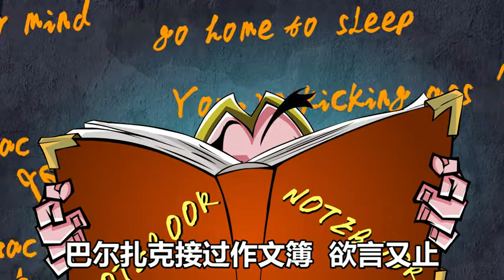漫画演绎历史名典 巴尔扎克Honoré·de Balzac的鞭策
巴尔扎克（法国19世纪伟大的批判现实主义作家）即奥诺雷·德·巴尔扎克。
奥诺雷·德·巴尔扎克，法国小说家，被称为现代法国小说之父，生于法国中部图尔城一个中产者家庭，1816年入法律学校学习，毕业后不顾父母反对，毅然走上文学创作道路，但是第一部作品五幕诗体悲剧《克伦威尔》却完全失败。尔后他与人合作从事滑稽小说和神怪小说的创作，曾一度弃文从商和经营企业，出版名著丛书等，均告失败。商业和企业上的失败使他债台高筑，拖累终身，但也为他日后创作打下了厚实的生活基础。1829年，他发表长篇小说《朱安党人》，迈出了现实主义创作的第一步，1831年出版的《驴皮记》使他声名大震。他要使自己成为文学事业上的拿破仑，在30至40年代以惊人的毅力创作了大量作品，一生创作甚丰，写出了91部小说，合称《人间喜剧》。《人间喜剧》被誉为"资本主义社会的百科全书"。但他由于早期的债务和写作的艰辛，终因劳累过度于1850年8月18日与世长辞。